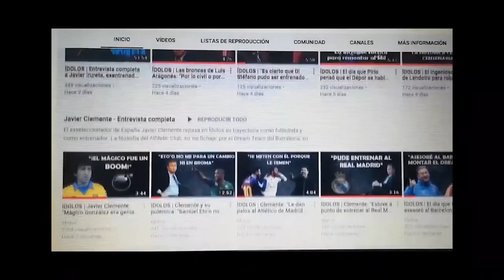La advertencia a un jugador español llegado a la Premier League: "Aquí te van a dar de hostias"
Qué mejor anfitrión para resolver esta duda que el primer futbolista español en jugar en la Premier League inglesa. ¿Cuál creéis que es la más potente? ¿Cuáles son las principales diferencias? Subir el volumen y opinad ;)

Ídolos📡